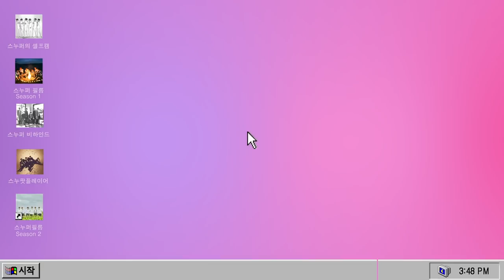SNUPER FILM Ⅱ E01 - '내 눈에는 니가' 자켓촬영 셀프캠